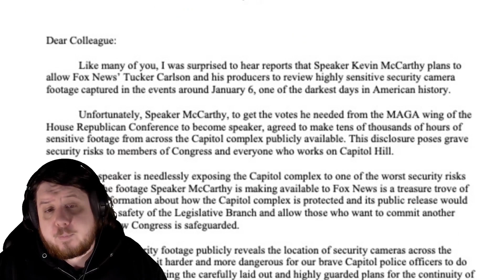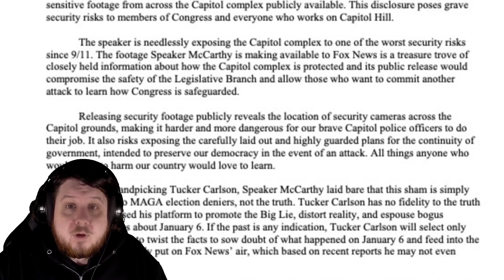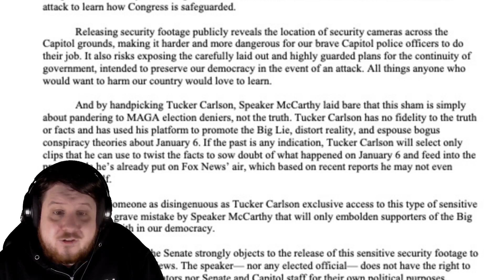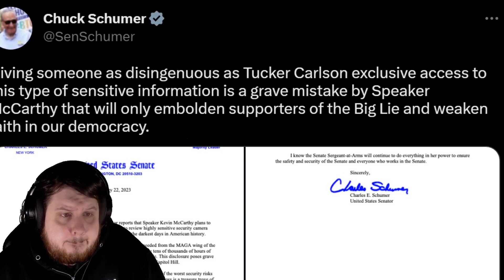Chuck Schumer Speaks About Tucker Carlson's Exclusive J6 Footage Access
"Giving someone as disingenuous as Tucker Carlson exclusive access to this type of sensitive information is a grave mistake by Speaker McCarthy that will only embolden supporters of the Big Lie and weaken faith in our democracy."

Chuck Schumer has made it clear he believes it is dangerous to release all of the January 6th footage as some of it would give away things used to protect politicians. He is also worried about Tucker Carlson using select edits to push the Big Lie when he himself doesn't believe it.